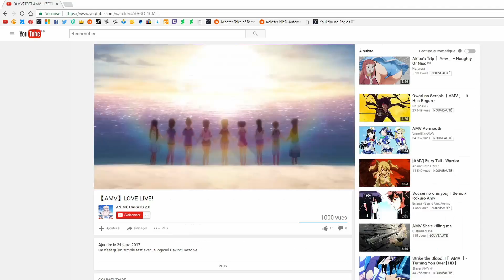「AMV」LOVE LIVE!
► Anime :
Love Live!